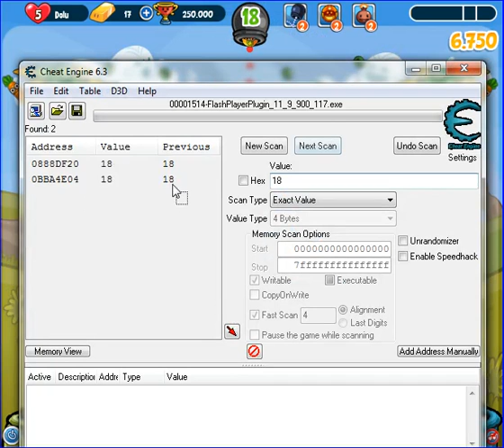Papa Pear Saga Level 198 Cheat Engine